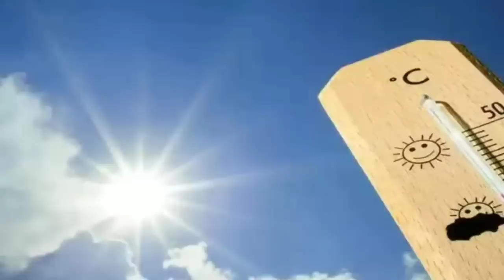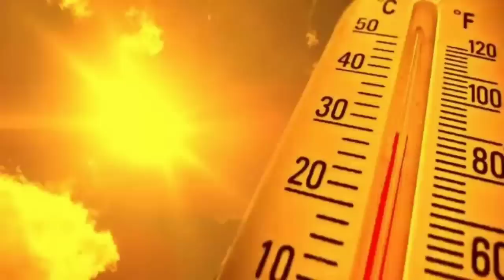বাংলায় ১৩,১৪ ও ১৫ ফেব্রুয়ারী তে অনেকটাই পরিবর্তন হবে, কি কি হবে? ll Weather News Today Update